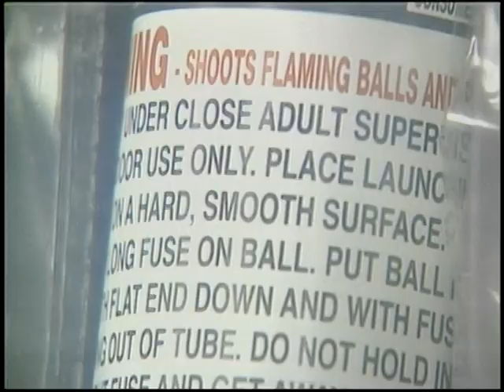FIREWORKS SAFETY PKG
Fireworks safety and the boy who was involved in an accident